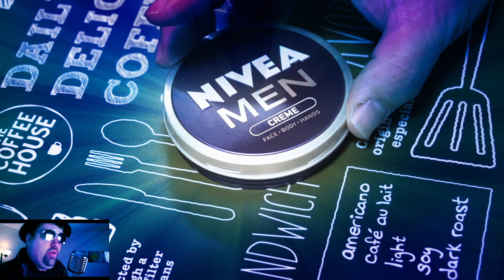呪術廻戦ED余興・おじきゃんキャンプ風パロディ動画EDテーマ：ALI「LOST IN PARADISE feat. AKLO」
呪術廻戦EDテーマ：ALI「LOST IN PARADISE feat. AKLO」のキャンプスタイルでパロディにしてみましたが、基本的に飲み会の余興的なイメージにしています。
令和３年で、たつじぃは５０歳になります。２０２１年もよろしくお願いします。アウトドアをさらにパワーアップします。
皆さま良いお年を！！

基本フォロバさせていただきます。よろしくお願いします

・デニム エプロン

・GUAPOレジャーシート

・ターフ
（強遮光）小さめ　Unigear 防水タープ

・ローテーブル
Linkax アルミ製 アウトドアテーブル

・コンロ
CAPTAIN STAG バーベキューコンロ  カマド スマートグリル B5型

CAPTAIN STAG ヘキサステンレス ファイア グリル  M-6500

・ファイアグリル コンロ 机 テーブル M-6420M-6420

・OSSY OAK シースナイフ（バドニングで使用したナイフ）

・コロナ バケツ付きセット

【使用BGM】
『DOVA』

ケルト音楽はここからお借りしています
一部を表示